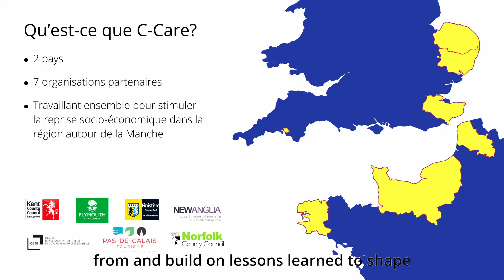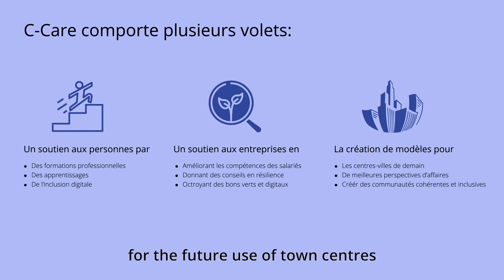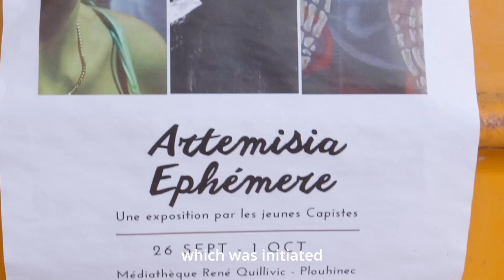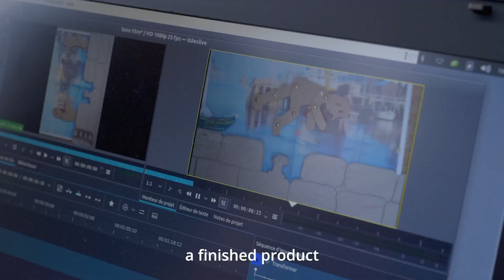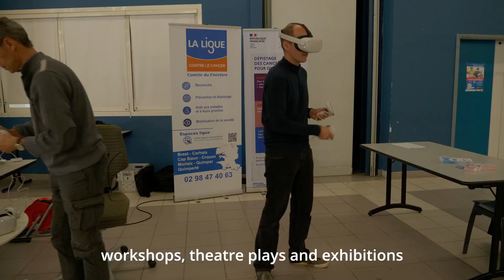C-Care | Digital Inclusion | Le département du Finistère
This activity is based on the considerable needs that digital poverty is creating for vulnerable adults. Different providers found innovative ways to reach the most digitally excluded.

The funding was provided by the European Regional Development Fund C-CARE (Covid Channel Area Response Exchange) project.